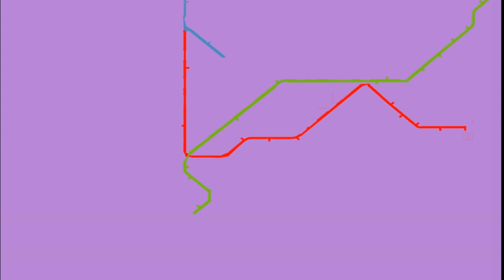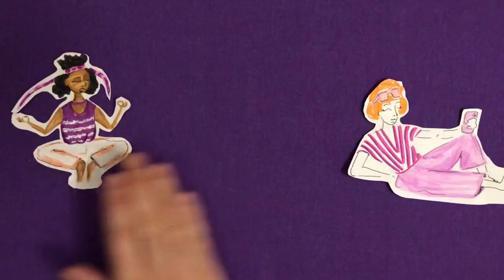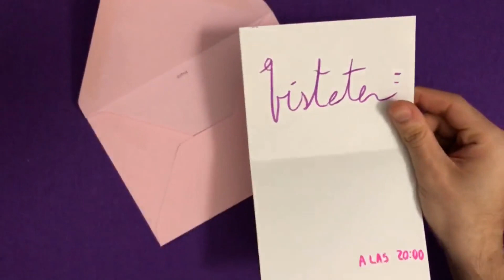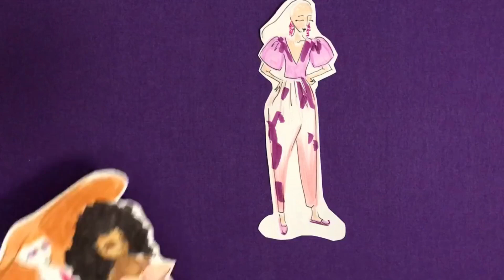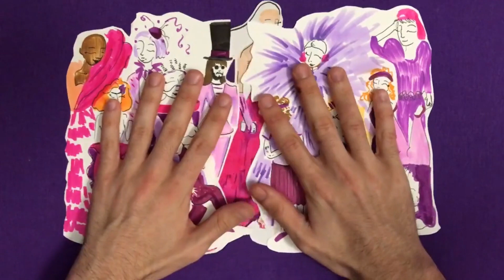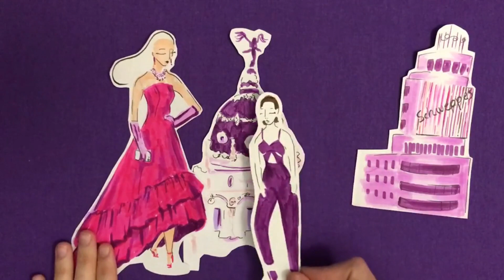Cenicienta en la Gran Vía de Madrid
Una versión actualizada de Cenicienta. Compartir piso, transporte público y lo más importante vestir como uno realmente quiere.

Se como tu quieras no lo que los demás quieren que seas. .

Roptuladores: gama de lilas y rosas de Tombow